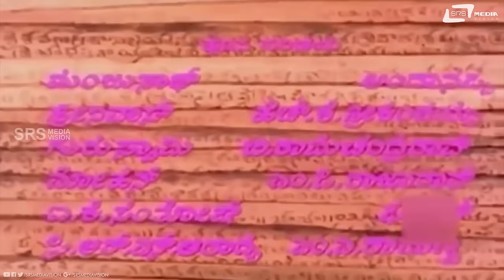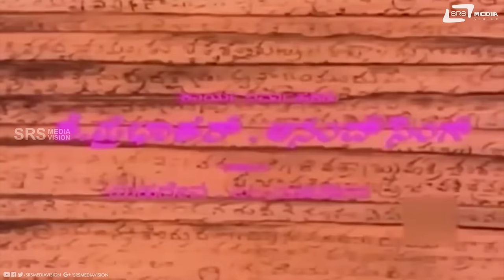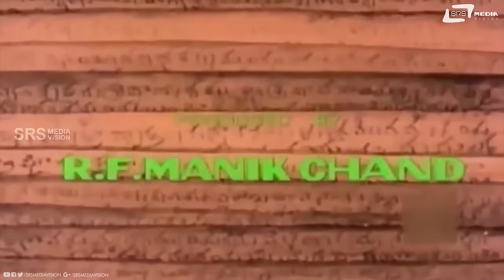Etu Eduretu | ಏಟು ಎದುರೇಟು | Kannada Full Movie | Srinath | Lakshmi | Sundar Krishna | Social Drama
Watch Srinath and Lakshmi playing lead role from Etu Eduretu. Also Starring Sundar Krishna Urs, K S Ashwath, Uma Shivakumar, Ramana Rai, Ashwath Narayana, Aravind, Priyavadana, Premalatha, Shailaja on Srs Media Vision Full Movie Channel..!!!
Film: ETU EDURETU
Starcast: SRINATH, LAKSHMI
Director: K MANI MURUGAN
PRODUCER: R F MANIK CHAND
BANNER: VARUNA MOVIES
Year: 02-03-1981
Songs
1. Naguva Sneha Moha
2. Dama Dama Damaruga
3. Manasotheno Nalla Ninage
Singers: SPB, S Janaki, Vani Jayaram
Lyrics: Doddarange Gowda, Bangiranga